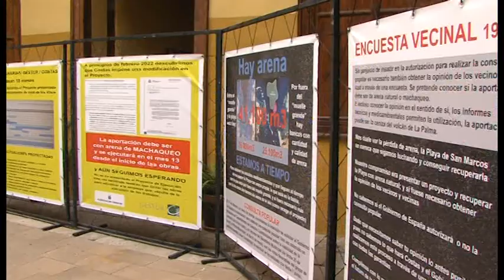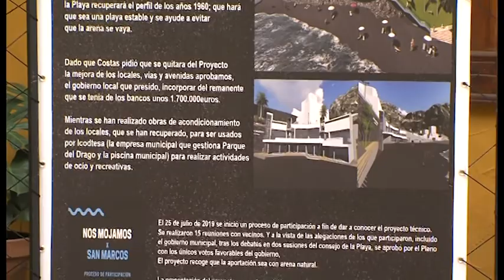Noticias Canarias: Los icodenses eligen la arena natural para la playa de San Marcos | Mírame TV